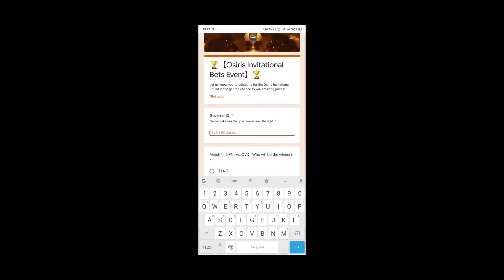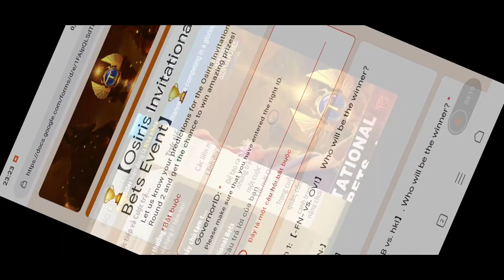Supeo đặt cược lời mời Osiris | Rise of Kingdoms | Supeo Gaming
Chào các bạn đến với kênh Supeo Gaming của mình.
Kênh này sẽ cố gắng chia sẻ với các bạn những mẹo hay về game Rise of Kingdoms (ROK) để giúp ích cho các bạn trải nghiệm game một cách hiệu quả, tối ưu hóa số tiền mà các bạn đầu tư vào game, đặc biệt tối ưu trải nghiệm game cho các bạn nạp ít hoặc không nạp tiền.
Hy vọng các bạn xem video vui vẻ, nếu các bạn cảm thấy kênh của mình bổ ích, vui lòng để lại 1 like, comment, subscribe để kênh mình phát triển hơn.